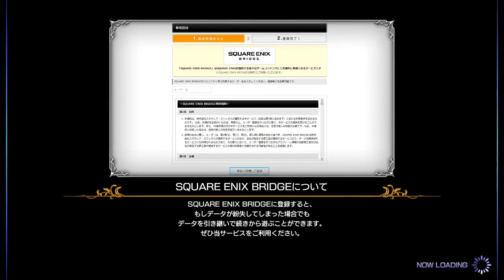【FFEXF】#23 ６章クリア！７章『帝国領ルシエール』開始！《無課金プレイ動画》【FFエクスプローラーフォース】